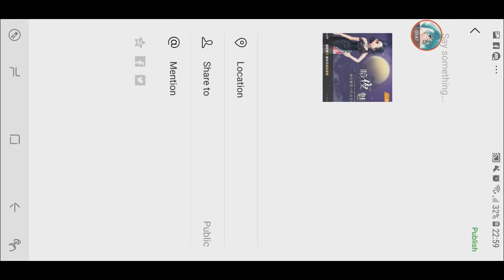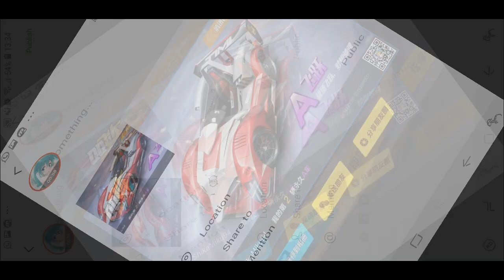100% Permanent A Leap and more 【QQ Speed Mobile】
1:12 Permanent Set + 7 Day Leap
2:34 10 Day White God
3:03 Permanent Set
4:13 10 Day Sanctuary Knight
4:56 Permanent Wolverine
5:40 Permanent Leap